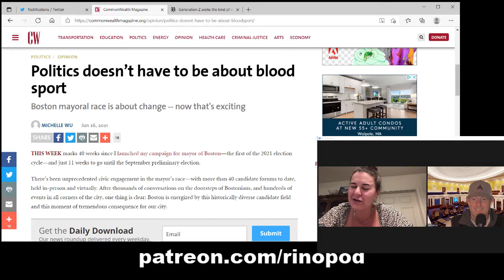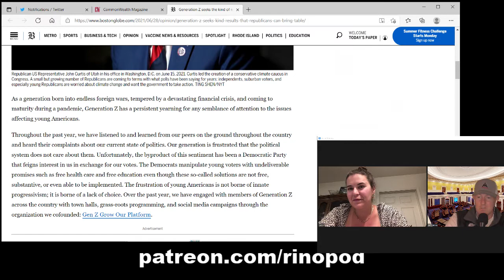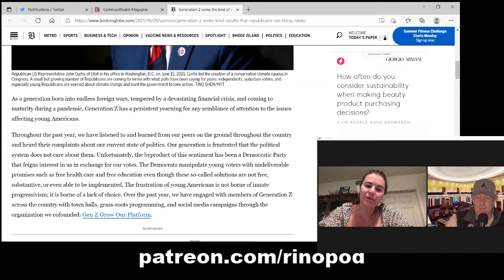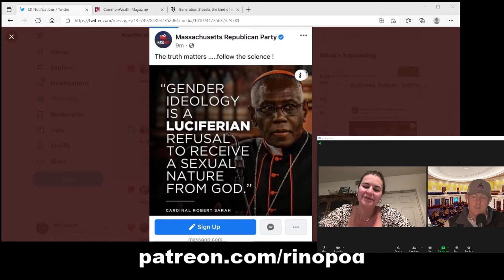RINO Podcast E24: The Wu Train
0:00 We love America
7:40 Boston Mayoral race
17:00 Gen Z GOP
29:20 Mass GOP needs to focus